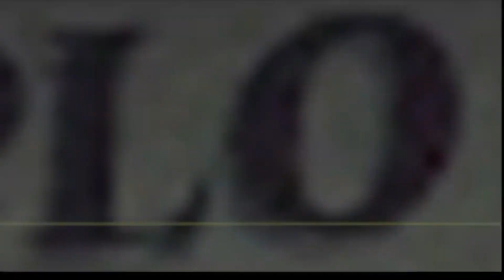Pastor Jacob Vila - Tema: ¿Quien es Jesús?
Radhames Lopez